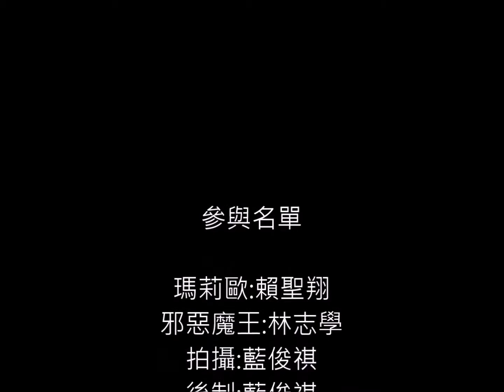2016定格動畫聯展－馬力歐兄弟